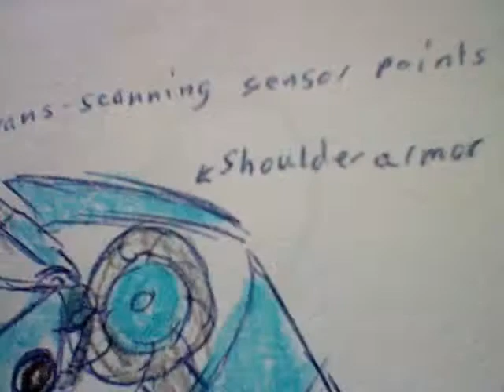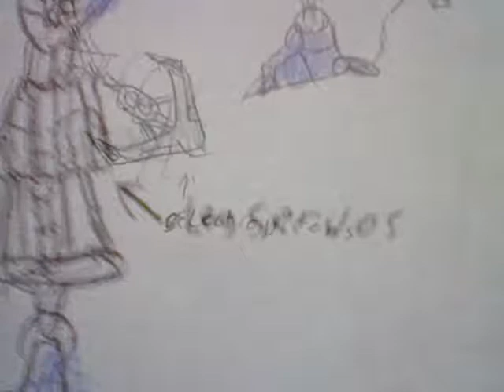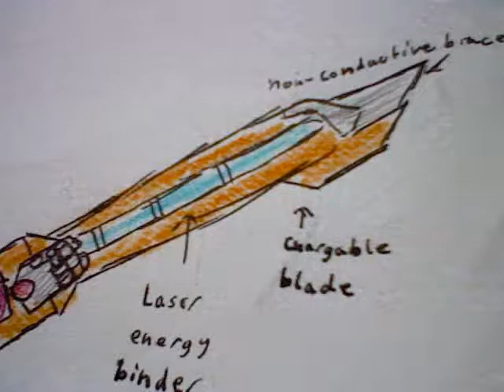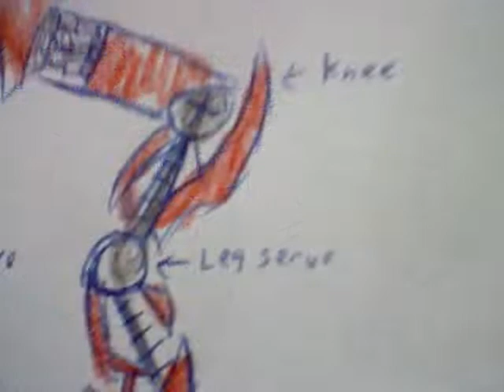Character Concept Arts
This is a video of all my concept arts that I made so far. I tried to make the Rahkshi look like Blackout. Soon I'll make a part 2 to this video.
Characters:
Kongu
Exo Toa
Hahli
Baterra Shockwave
Toa Lihkan
Rahkshi
Jaller
Gresh
Mata Nui
Tahu
Kalmah
Nektann
Hewkii

Battles:
Tahu v.s. Kalmah